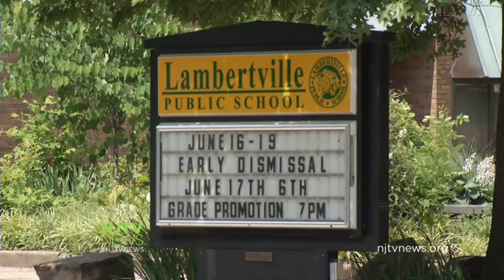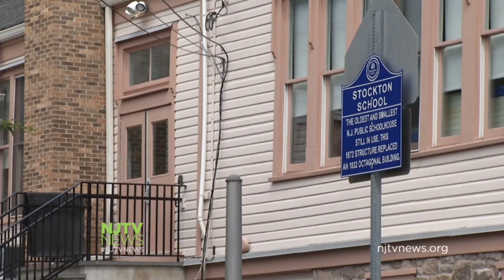Hunterdon County Merges Schools to Form New K-12 District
A new K-12 district, South Hunterdon Regional School District, has been created in Hunterdon County through consolidation. For more New Jersey news, visit NJTV News online at njtvnews.org.